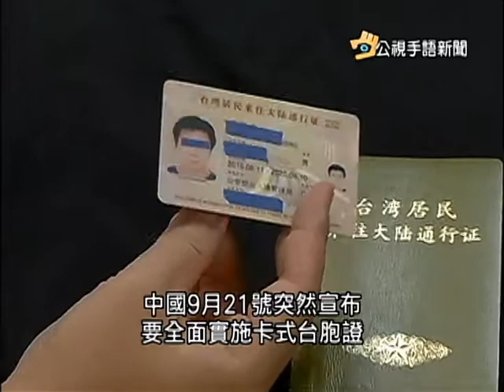20151002 公視手語新聞 夏張會將登場 我將向陸抗議卡式台胞